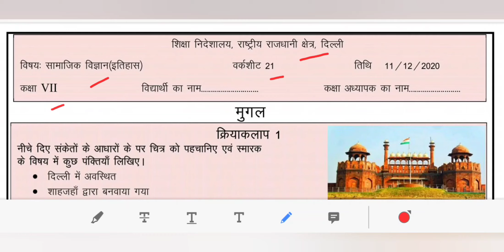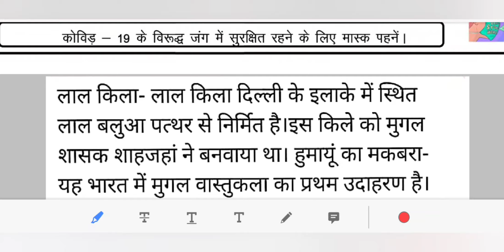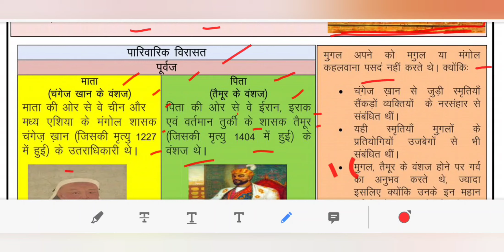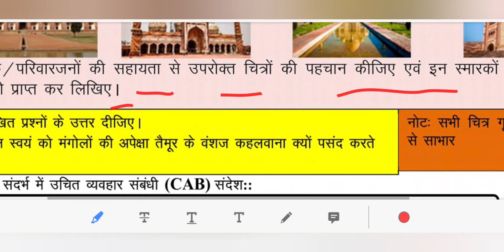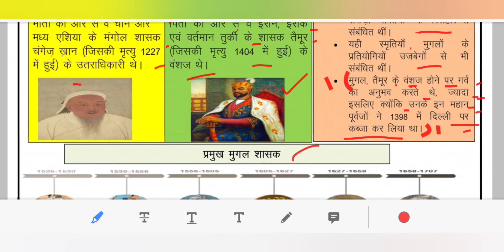DOE DELHI WORKSHEET 21 CLASS 7 SST( HISTORY) HINDI MEDIUM FRIDAY 11 DECEMBER 2020